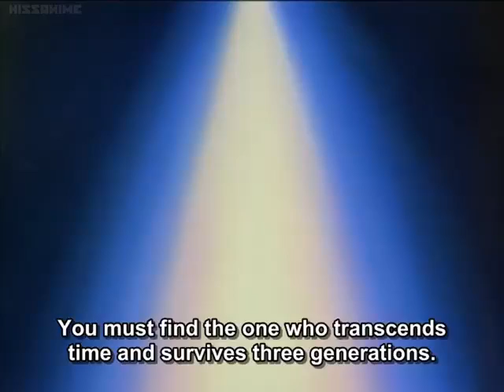Zenki Sub Episode 19